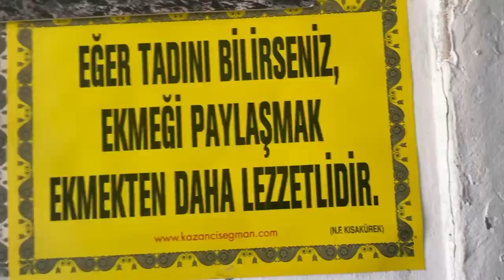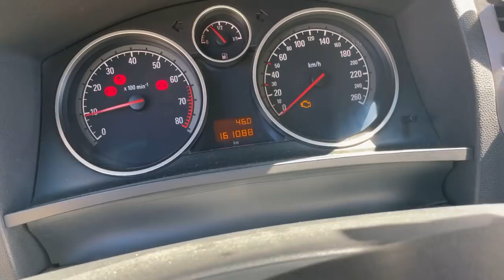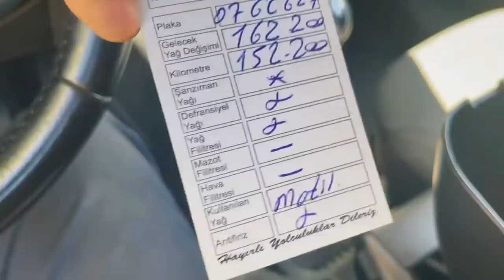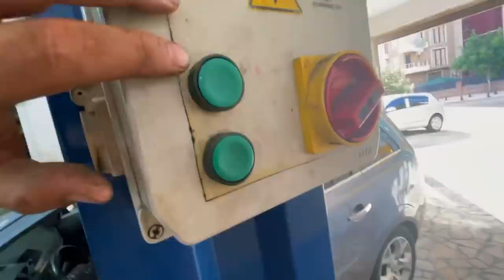"MOTOR YAĞI TAHİN'Lİ PEKMEZ OLMUŞ" !! (Ne Olmuş Bu ARABA'YA) - HER YERİMİZ YAĞ OLDU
TAMİR EVİ- RECEP USTA

✔️ ADRES-KONUM :
ÇAKMAK MAHALLESİ VARAN CADDESİ NO: 39 ÜMRANİYE/İSTANBUL (ERCİYES OTO)

✔️GENEL OLARAK AĞIRLIK ALMAN GRUB ARAÇLAR VE HER MARKA ARACA HİTAP EDİYORUZ ..

✔️-ERCİYES-OTO- OLARAK 35 YILDIR HİZMET SUNUYORUZ - PERİYODİK BAKIM VS ARAÇ İLE İLGİLİ DETAYLI HİZMET VERMEKTEYİZ..

- DİYAGNOZ- BEYİN-🛠️🏁✔️💯

- - ERCİYES -OTO ELEKTROMEKANİK SERVİS - -